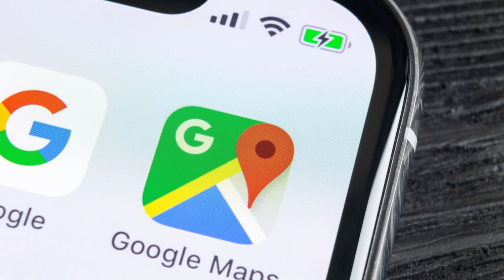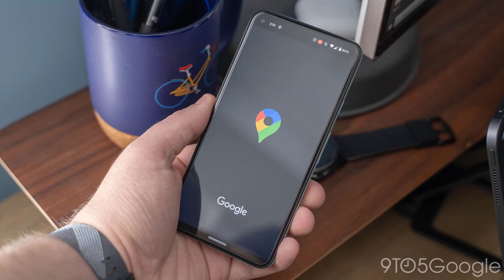গুগল ম্যাপের নতুন ফিচার Google Map Update New Features